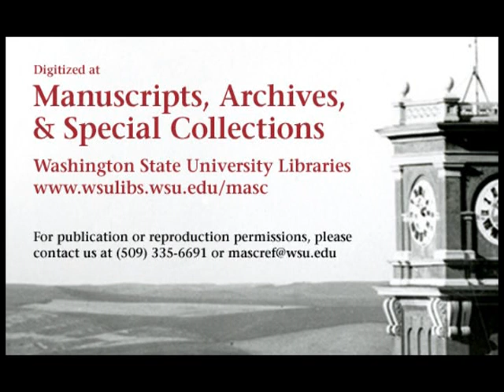Stanford vs. Washington State University, 1961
1961 Washington State University defeated Stanford in this 28 minute silent black and white film. The final score of the game was WSU 30 Stanford 0.

As you can tell from the comments below, there's some debate about the SJS on the field, and what game this actually is.  At the moment, we're believing this is the Nov. 18,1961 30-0 WSU win over Stanford at Stanford.  Given the unprofessional look of the SJS on the field, we're suspecting, with no evidence, that San Jose State students marked the field as a prank.  We welcome any further comments on this below!

Digitized at the Washington State University Libraries' Manuscripts, Archives, and Special Collections (MASC) thanks to funding from the J.L. Stubblefield Trust. Original 16mm film is held at MASC in Archives 29, Box 4B.